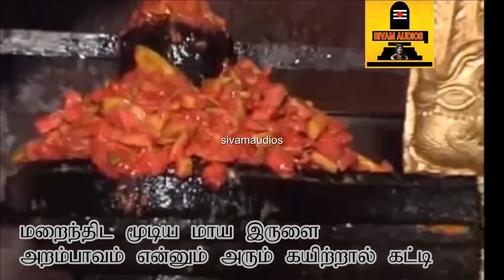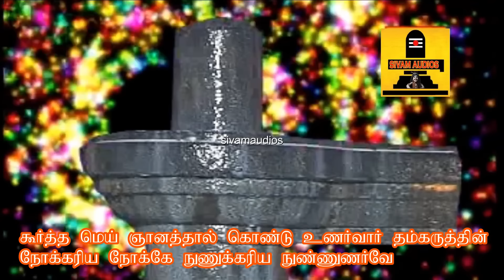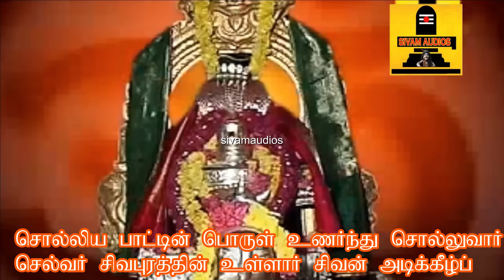பிரதோஷம் நாளில் அவசியம் கேட்க வேண்டிய சிவபுராணம் | நமச்சிவாய வாழ்க | NamasivayaVazhuga | SivamAudios